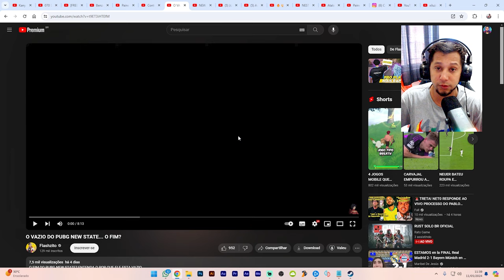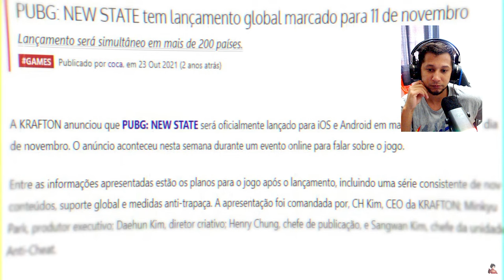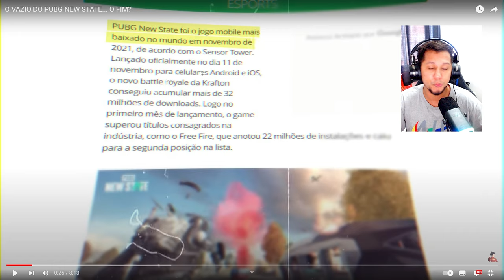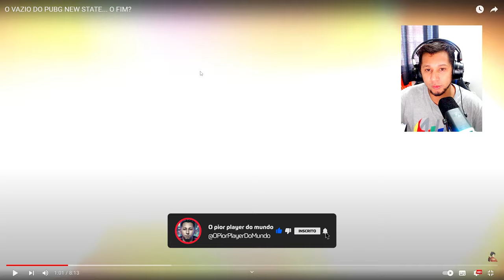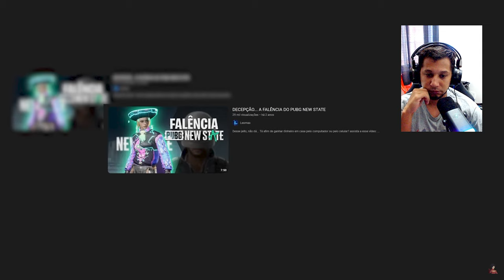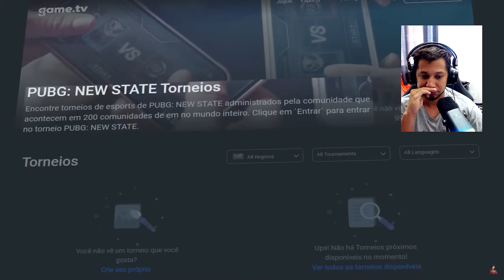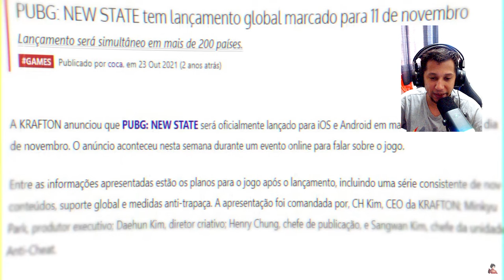MAIS UM BATTLE ROYALE MOBILE QUE FALIU 😭😭😭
Hoje trazemos mais um jogo battle royale mobile que faliu e como isso impacta o call of duty mobile 2.0 para bater de frente com o Call of duty Warzone mobile pois a activision anda prometendo muita otimização no Warzone Mobile!  Neste vídeo trazemos as melhores informações e dicas para warzone mobile em Android e para IOS ♥

2024
60 Fps Warzone Mobile
90 Fps Warzone Mobile
120 Fps Warzone Mobile
warzone mobile Multjogador
warzone mobile melhores armas
warzone mobile melhor loudout
WARZONE MOBILE - NOVA ATUALIZAÇÃO RODANDO LISO
Warzone Mobile POCO M4
MurdaBlast
Microsoft Activision